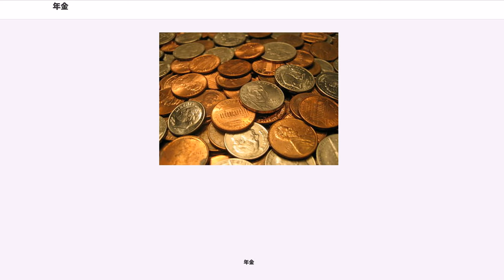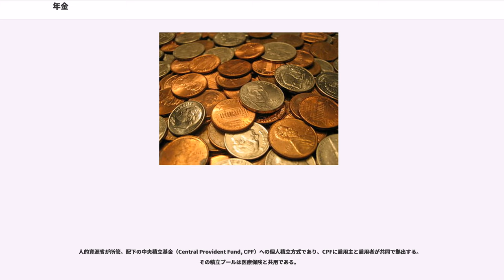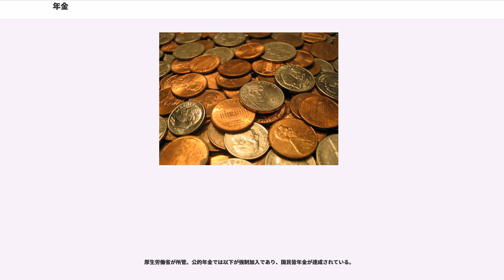年金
年金（ねんきん、）とは、毎年定期的・継続的に給付される金銭のことである。また、年金を保障する仕組みとして年金制度（ねんきんせいど）も指す。制度の運営手法によって、公的年金と私的年金に分類される。また個人年金は私的年金とは別に分類する場合が多い。

年金の主な給付事項は、老齢給付、障害給付、遺族給付の3つがある。給付者は年金者（Pensioner）と呼ばれ、典型的には引退した高齢者を指す。
年金の本質は定期金である。カスティーリャ王国の公債（フーロ、juro）としてカルロス1世のときに大量発行された。

民間人を対象とした強制加入の年金制度は、1889年に世界で初めてドイツ帝国初代首相オットー・フォン・ビスマルクが始めた。

年金の給付種類は以下の3つがある。

国際労働機関(ILO)128号条約では、給付開始決定の最低条件を以下と定めている。

受給者が掛け金や保険料を負担せず（拠出を条件としない）、一般税収を原資とする年金を無拠出制年金という。これに対して、保険者が掛け金や保険料を負担（拠出）し、その収入によって確立される年金を拠出制年金という。

各国の基礎年金においては税方式が一般的である。日本は社会保険方式である。民間保険会社や信託銀行、その他の会社や私的団体によって運営される年金においても、拠出制年金が採用される（養老保険など）。

各国における老年年金制度（第一階部分）は、種類として以下に分類される。

最低年金（老年給付）の支給額は、各国平均では平均所得の22%ほどであり、これは各国で韓国・トルコの6%から、ニュージーランドの40%まで幅がある。

そのほか国によっては、年金受給者を対象として、住居、光熱費、保健、介護、社会扶助などの補助が実施されることもある。社会的支援は、現金支給や、サービスの無料化や割引料金などである。例えばオーストリアでは光熱費や住宅費を部分的に補助したりする。

多くの国の公的年金は、一般税収を原資とする方式（ベバリッジ型）と、労使で保険料を拠出する方式（ビスマルク型, 社会保険方式）に分かれる。支給開始には社会保険方式では各国平均で20年以上の払込が、全額支給には平均で26年以上の払込が求められる。

アメリカ合衆国の公的年金は、職種などに関わらず「社会保障（Social Security）」に一本化されている。

なおアメリカ軍の退役軍人のためには独自の公的年金制度が整備されている（後述）。

社会保障は、アメリカ合衆国内で所得のある国民、永住外国人などすべての納税者が加入しており、労役所得の一定割合（2015年現在課税上限年間所得118,500ドルまでの12.4%）を「社会保障税」として所得税などとともに内国歳入庁(IRS)に納付しなければならない直接目的税方式なので、日本の国民年金保険料未納のような問題は起きにくい。納付された社会保障税は、国庫とは別会計の社会保障基金で運用・運営される。

自営業者は社会保障税を全額自己負担（日本の国民年金に相当）、会社員は雇用者と折半（日本の厚生年金に相当、税率6.2%+6.2%）であるが、税率、年間納税上限、退職後の支給額との関係などに差はない。軍人の場合は軍が負担する。研修（J-1）ビザなどで一時的に滞在する外国人は国内で所得を得ても社会保障税は免除される。社会保障税は労役所得にのみ課税されるので、株や不動産の売買益や利子・配当所得には課税されないが、例えば株式トレーディングを職業としている場合は課税される。

個人年金は、確定拠出型のIRA（個人退職基金口座）、401（k）、403（b）などが代表的であり、いずれも課税繰延べ（拠出金額は所得から控除され、運用益とともに実際に口座から引き出されるまで課税されない）や運用益非課税などの税制上の優遇措置がある反面、原則一定年齢（59歳半）になるまで引き出せない（59歳半以前の生存中に引き出した場合は、引き出した額について繰り延べられていた所得税と罰金10%が課せられる）、口座間の資金の移動に制限がある、年間拠出額の上限がある、などの制約もあるが、年間拠出額の上限が比較的高く（2017年の401（k）の50歳以上の年間拠出限度額は24,000ドル）、その分節税になることもあり、社会保障だけでは退職後の生活費を賄えない中間層の重要な老後資金である。資金の管理及び運用に政府は関与せず、民間の銀行や証券会社などが開設する個人年金プログラムの下で口座を開き、複数の投資信託や個別株式などを組み合わせて個人の責任で運用するのが一般的で...